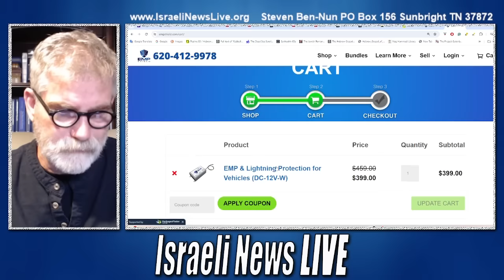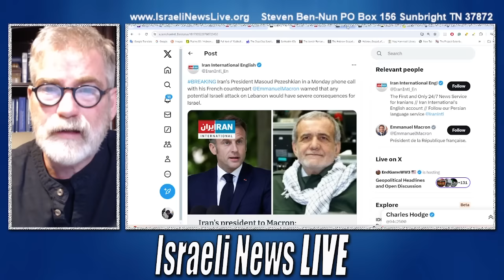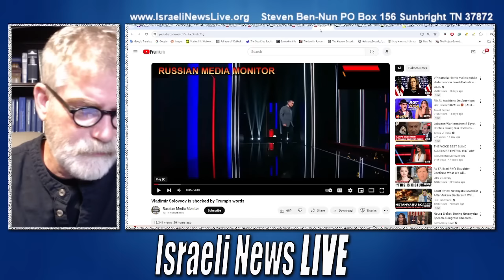Third Temple Construction Continues